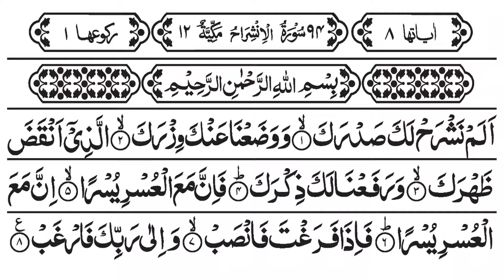surah-alam-nashrah complete recitation I surah-alam-nashrah is 94 number surah of HOLY QURAN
surah-alam-nashrah  tilawat with ayat .surah-alam-nashrah is consist of 8 ayat and one ruku.

surah of holy quran and number of surah in holy quran and their name meaning given below
1 Meaning of .Al-Fatihah is (The Opening)
2. Meaning of Al-Baqarah (The Cow)
3. Meaning of Aali Imran (The Family of Imran)
 4. Meaning of An-Nisa’ (The Women)
 5. Meaning of Al-Ma’idah (The Table)
6. Meaning of Al-An’am (The Cattle)
7. Meaning of Al-a’raf (The Heights)
8. Meaning of Al-Anfal (The Spoils of War)
 9. Meaning of At-Taubah (The Repentance)
 10. Meaning of Yunus (Yunus)
11. Meaning of Hud (Hud)
 12. Meaning of Yusuf (Yusuf)
13. Meaning of Ar-Ra’d (The Thunder)
14. Meaning of Ibrahim (Ibrahim)
15.Meaning of Al-Hijr (The Rocky Tract)
16. Meaning of An-Nahl (The Bees)
 17. Meaning of Al-Isra’ (The Night Journey)
18. Meaning of Al-Kahf (The Cave)
19. Meaning of Maryam (Maryam)
20. Meaning of Ta-Ha (Ta-Ha)
21. Meaning of Al-Anbiya’ (The Prophets)
22. Al-Haj (The Pilgrimage)
 23. Meaning of Al-Mu’minun (The Believers)
24. Meaning of An-Nur (The Light)
25. Meaning of Al-Furqan (The Criterion)
26. Meaning of Ash-Shu’ara’ (The Poets)
27. Meaning of An-Naml (The Ants)
28.Meaning of Al-Qasas (The Stories)
29. Al-Ankabut (The Spider)
 30. Meaning of Ar-Rum (The Romans)
31.Meaning of Luqman (Luqman)
32.Meaning of As-Sajdah (The Prostration)
33. Meaning of Al-Ahzab (The Combined Forces)
 34. Saba’ (The Sabeans)
35. Meaning of Al-Fatir (The Originator)
36.Meaning of Ya-Sin (Ya-Sin)
37. Meaning of As-Saffah (Those Ranges in Ranks)
38. Meaning of Sad (Sad)
39. Meaning of Az-Zumar (The Groups)
 40.Meaning of Ghafar (The Forgiver)
41. Meaning of Fusilat (Distinguished)
42.Meaning of Ash-Shura (The Consultation)
43. Meaning of Az-Zukhruf (The Gold)
 44. Meaning of Ad-Dukhan (The Smoke)
45.Meaning of Al-Jathiyah (The Kneeling)
46.Meaning of Al-Ahqaf (The Valley)
47.Meaning of Muhammad (Muhammad)
48.Meaning of Al-Fat’h (The Victory)
49.Meaning of Al-Hujurat (The Dwellings)
50. Meaning of Qaf (Qaf) 51. Adz-Dzariyah (The Scatterers)
52. Meaning of At-Tur (The Mount)
 53.Meaning of An-Najm (The Star)
54.Meaning of Al-Qamar (The Moon)
55.Meaning of Ar-Rahman (The Most Gracious)
56. Meaning of Al-Waqi’ah (The Event)
57. Meaning of Al-Hadid (The Iron)
58.Meaning of Al-Mujadilah (The Reasoning)
59. Meaning of Al-Hashr (The Gathering)
60. Meaning of Al-Mumtahanah (The Tested)
 61.Meaning of As-Saf (The Row)
 62. Meaning of Al-Jum’ah (Friday)
63. Meaning of Al-Munafiqun (The Hypocrites)
64. Meaning of At-Taghabun (The Loss & Gain)
65. Meaning of At-Talaq (The Divorce)
 66. Meaning of At-Tahrim (The Prohibition)
67.Meaning of Al-Mulk – (The Kingdom)
 68. Meaning of Al-Qalam (The Pen)
69.Meaning of Al-Haqqah (The Inevitable)
70.Meaning of Al-Ma’arij (The Elevated Passages)
71.Meaning of Nuh (Nuh)
72.Meaning of Meaning of Al-Jinn (The Jinn)
73. Meaning of Al-Muzammil (The Wrapped)
74. Meaning of Al-Mudaththir (The Cloaked)
75.Meaning of Al-Qiyamah (The Resurrection)
 76.Meaning of Al-Insan (The Human)
 77.Meaning of Al-Mursalat (Those Sent Forth)
78. Meaning of An-Naba’ (The Great News)
79. Meaning of An-Nazi’at (Those Who Pull Out)
80.Meaning of ‘Abasa (He Frowned)
81. Meaning of At-Takwir (The Overthrowing)
 82. Meaning of Al-Infitar (The Cleaving)
83. Meaning of Al-Mutaffifin (Those Who Deal in Fraud)
84.Meaning of Al-Inshiqaq (The Splitting Asunder)
85.Meaning of Al-Buruj (The Stars)
 86.Meaning of At-Tariq (The Nightcomer)
87.Meaning of Al-a’la (The Most High)
88. Meaning of Al-Ghashiyah (The Overwhelming)
 89. Al-Fajr (The Dawn)
90. Meaning of Al-Balad (The City)
91. Meaning of Ash-Shams (The Sun)
92.Meaning of Al-Layl (The Night)
93. Adh-Dhuha (The Forenoon)
94.Meaning of Al-Inshirah (The Opening Forth)
95. Meaning of At-Tin (The Fig)
96. Meaning of Al-‘Alaq (The Clot)
97. Meaning of Al-Qadar (The Night of Decree)
98. Meaning of Al-Bayinah (The Proof)
99.Meaning of Az-Zalzalah (The Earthquake)
100. Meaning of Al-‘Adiyah (The Runners)
101.Meaning of Al-Qari’ah (The Striking Hour)
102. Meaning of At-Takathur (The Piling Up)
 103. Meaning of Al-‘Asr (The Time)
 104.Meaning of Al-Humazah (The Slanderer)
 105. Meaning of Al-Fil (The Elephant)
106. Meaning of Quraish (Quraish)
107. Meaning of Al-Ma’un (The Assistance)
108. Meaning of Al-Kauthar (The River of Abundance)
 109. Meaning of Al-Kafirun (The Disbelievers)
110.Meaning of An-Nasr (The Help)
111. Meaning of Al-Masad (The Palm Fiber)
112. Meaning of Al-Ikhlas (The Sincerity)
113.Meaning of Al-Falaq (The Daybreak)
114. Meaning of An-Nas (Mankind)